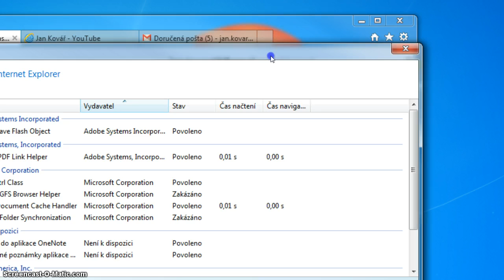Zkouska_programu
Zkouška tvorby návodu